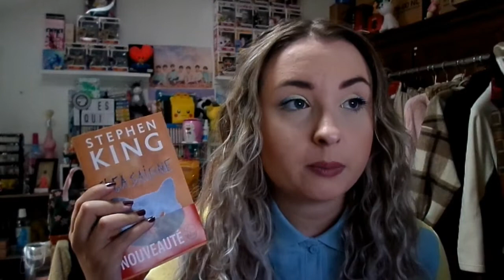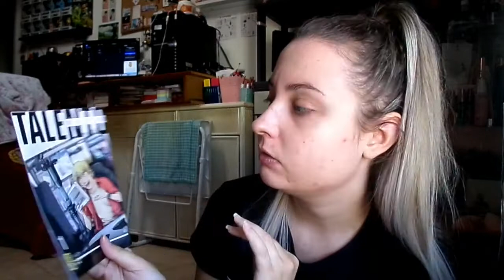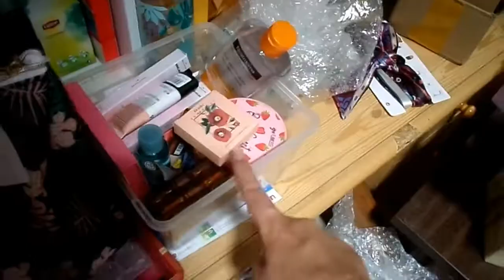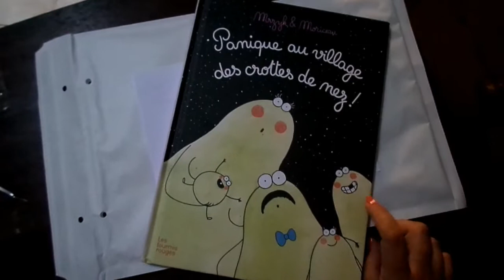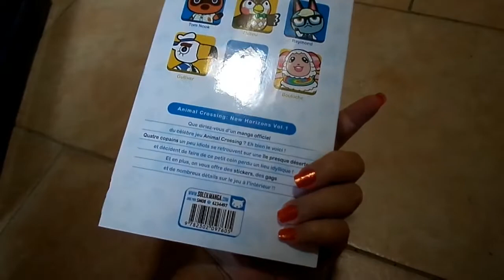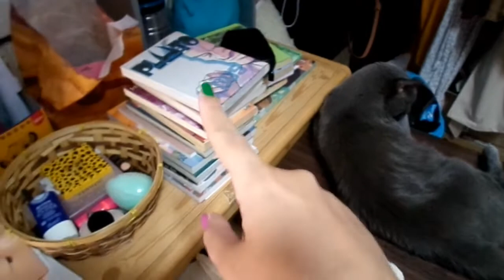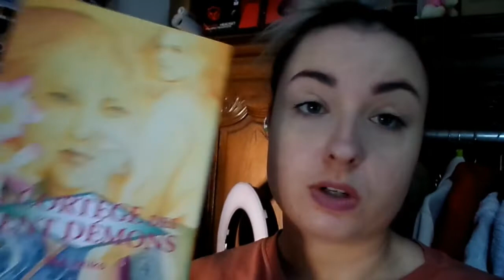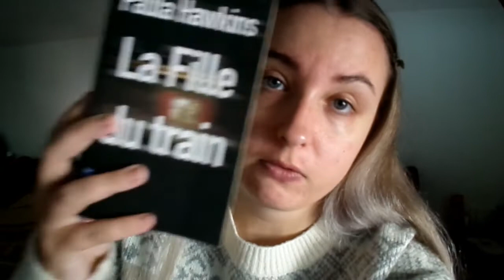♡ VLOG SEPTEMBRE : TOUJOURS PLUS DE LIVRES! 🤭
• Profitez d'une réduction entre -10% et 15% sur le site de STYLEVANA avec le code INF10EYT

𝐀𝐮𝐭𝐞𝐮𝐫 : Bach (
𝐓𝐢𝐭𝐫𝐞 : C Major Prelude